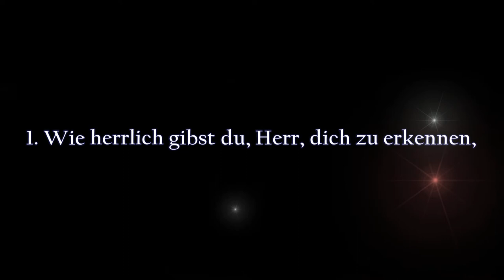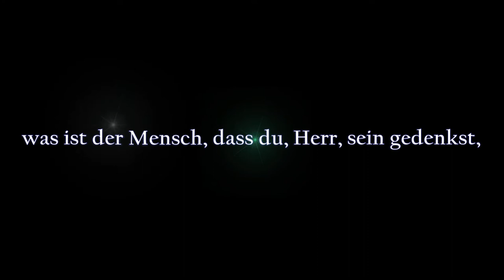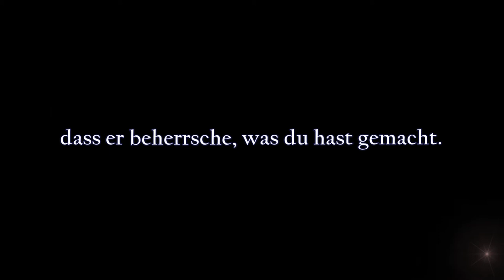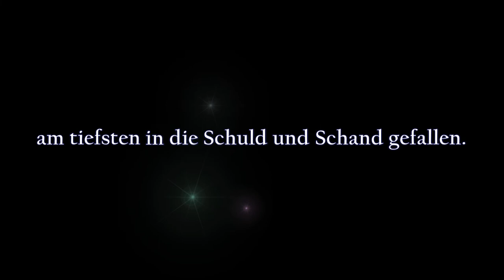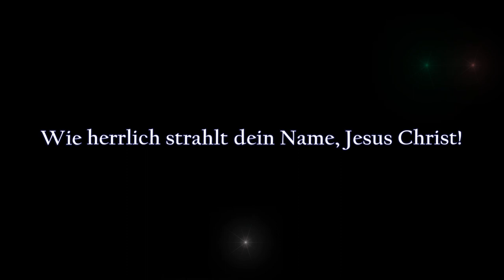Wie herrlich gibst du, Herr, dich zu erkennen (EG 271) | Instrumental/Karaoke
Wie herrlich gibst du, Herr, dich zu erkennen
Text: Wilhelm Vischer (1944)
Melodie: Guillaume Franc (1542), Loys Bourgeois (1551) | Melodie bekannt aus Genfer Psalter, Psalm 8

Evangelisches Gesangbuch, Nr. 271

1. Wie herrlich gibst du, Herr, dich zu erkennen,
schufst alles, deinen Namen uns zu nennen:
Der Himmel ruft ihn aus mit hellem Schall,
das Erdenrund erklingt im Widerhall.

2. Verborgen hast du dich den klugen Weisen
und lässest die Unmündigen dich preisen.
Den Leugner widerlegt des Säuglings Mund;
der Kinder Lallen tut dich, Vater, kund.

3. Wenn ich den Blick zu deinen Sternen wende
und zu dem Mond, den Werken deiner Hände -
was ist der Mensch, dass du, Herr, sein gedenkst,
des Menschen Kind, dass du ihm Liebe schenkst?

4. Und doch hast du am höchsten ihn gestellet,
ganz nah ihn deiner Gottheit zugesellet,
hast ihn gekrönt mit Hoheit und mit Pracht,
dass er beherrsche, was du hast gemacht.

5. Gabst ihm zum Dienst die Schafe und die Stiere,
machtest ihm untertan die wilden Tiere,
des Himmels Vögel und der Fische Heer,
das seine Pfade zieht durchs große Meer.

6. Doch ach, der Mensch ist von den Wesen allen
am tiefsten in die Schuld und Schand gefallen.
Statt Herr ist er der Sklave der Natur;
nach seiner Freiheit seufzt die Kreatur.

7. Drum stieg herab von seinem Himmelsthrone
Jesus und ward zum wahren Menschensohne,
erniedrigte sich selbst bis in den Tod
und wendete der Menschheit Schand und Not.

8. Die ganze Schöpfung soll sich vor ihm beugen,
Menschen- und Engelzungen es bezeugen,
dass er ihr Herr zur Ehr des Vaters ist.
Wie herrlich strahlt dein Name, Jesus Christ!

Motivation:
Singen, das erfreut die allermeisten Menschen. Vielleicht hinter vorgehaltener Hand, ganz diskret. Immerhin! Wer die Freude am Gesang mit Dankbarkeit vor Gott verbindet, der praktiziert „Lobpreis“. Aus dessen Gesang wird ein Gebet. Wie schön ist es, ein Gebet in Form eines Liedes vor Gottes Ohr zu bringen. Außerdem ist das Evangelium von Jesus Christus ja eine frohe Botschaft; sie stiftet geradewegs zum Singen an, seien es fröhliche Danklieder oder intime Flehrufe. In jede Lage Ihres Lebens passt auch ein entsprechendes Lied, um den Draht zu Gott zu behalten. Deshalb mache ich auf dieser Plattform christliche Lieder (Choräle) kostenlos zugänglich. Alle Lieder sind Instrumentalversionen zum Mitsingen.

Mögen diese Lieder Ihnen/Dir zum Segen sein. Das bitte ich im Namen Jesu Christi, amen.